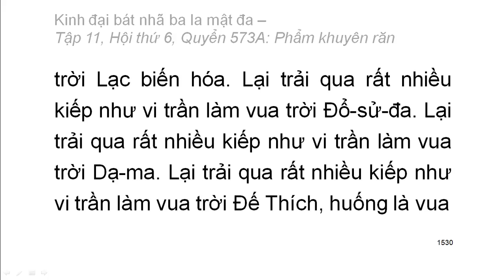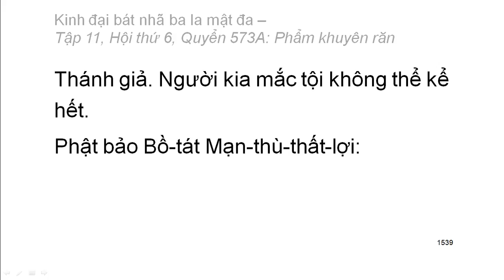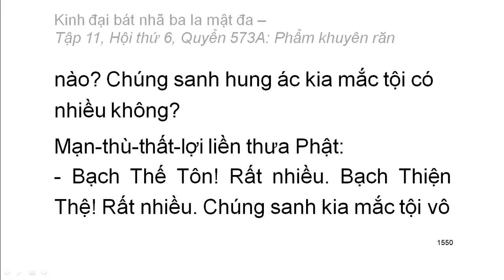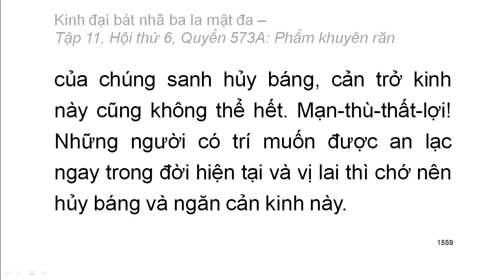600 quyển Kinh Đại Bát Nhã Ba La Mật Đa: Quyển .../600 (tiếp) (đọc lần 2) (rất hay)